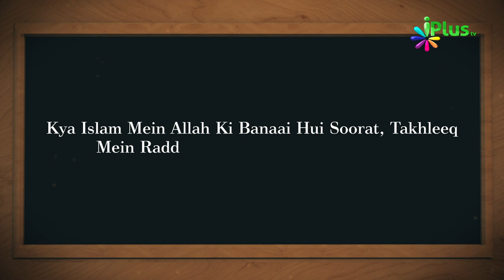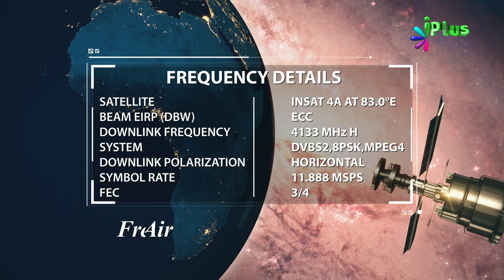Aaj Ka Sawal 232 - iPlus TV | Islamic Quiz | Islami Sawal Jawab | Deeni Sawal Jawab